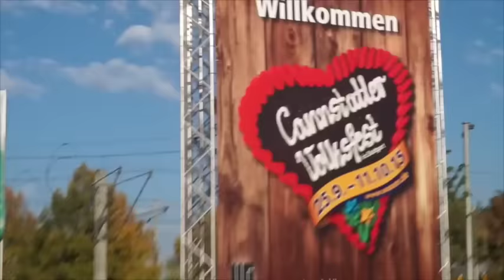Oktoberfest 2015 - Cannstatter Wassen Volksfest Germany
We attending the Cannstatter Wasen in Stuttgart
We started early and was exhausted by 6PM
After Oktoberfest in Munich this is the second best festival to visit!!!
I am wearing a traditional German Dirndl (dress)
Hair: Kurly Klips clip-ins